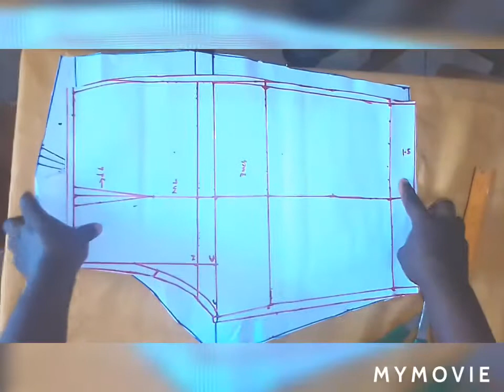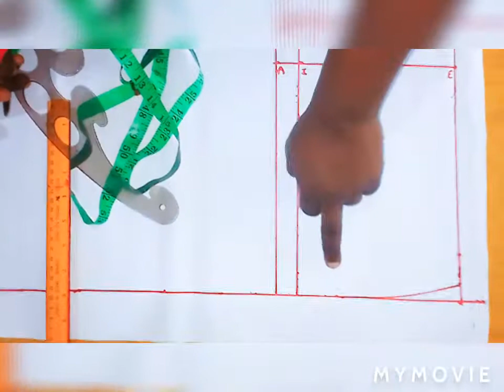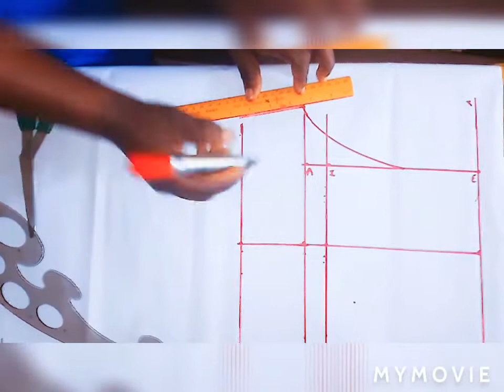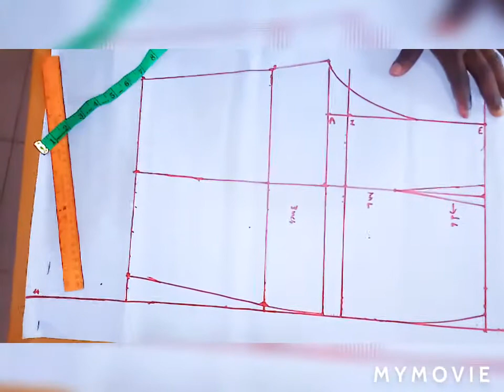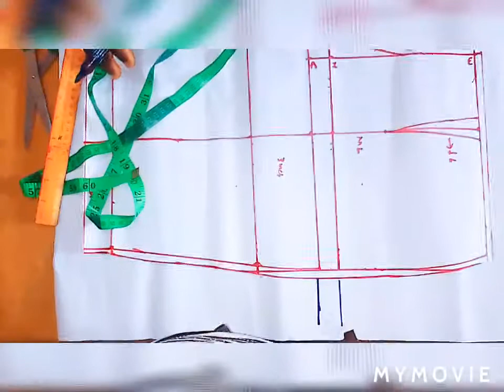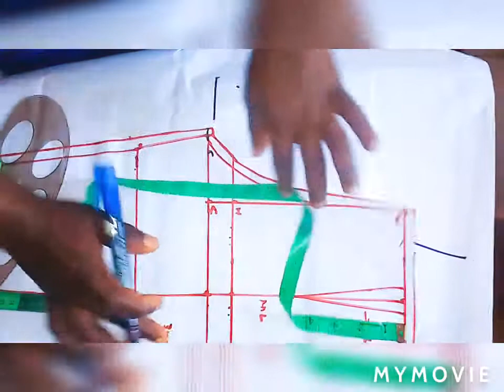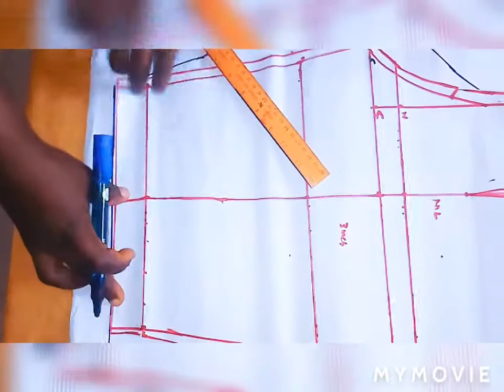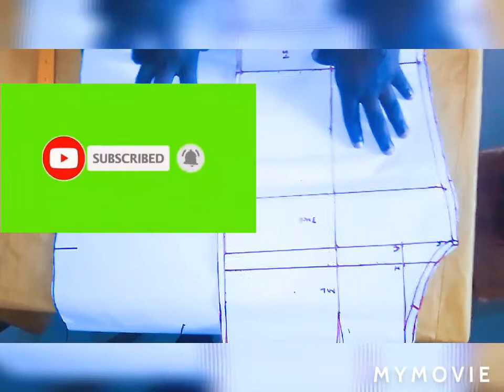DRAFTING FEMALE SHORT PANT WITH ZIPPER FLYER TUTORIAL(BACK AND FRONT)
FEMALE SEXY SHORT PANT (CUTTING AND DRAFTING TUTORIAL)